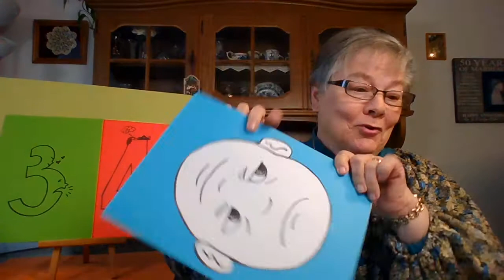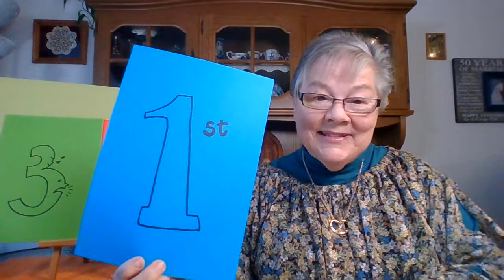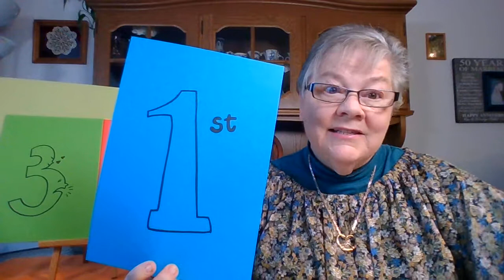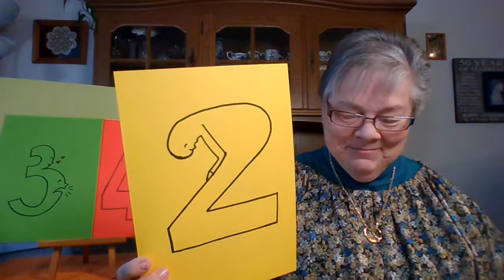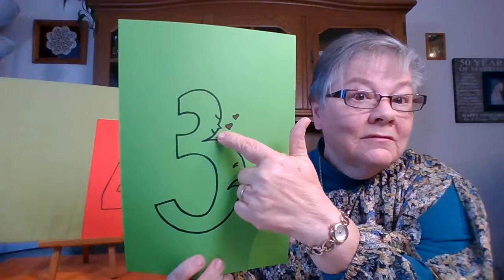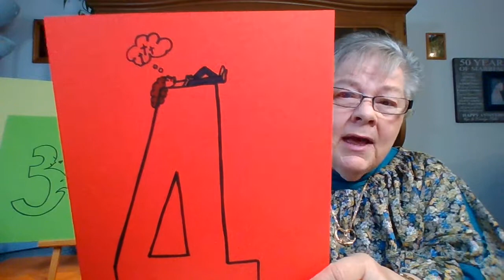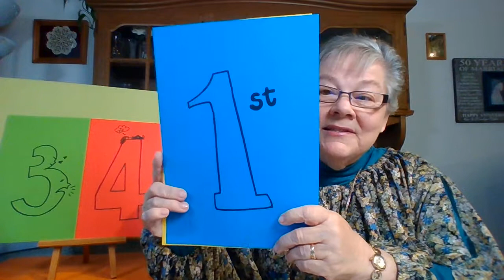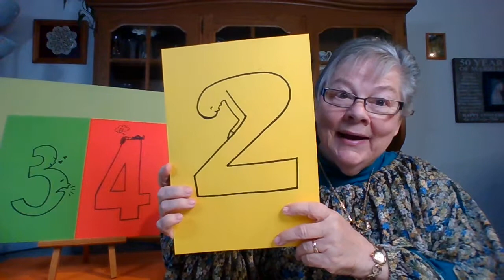Honoring God with our Words and Time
Marilyn teaches number 3 and 4 of the Ten Commandments.  "Always say God's name with love and respect" and "Honor the Lord by resting on the 7th day of the week"  We celebrate the Sabbath on Sunday because Jesus came back to life on Sunday.